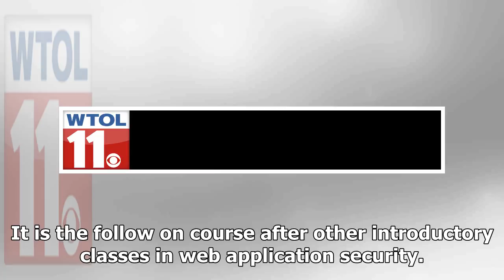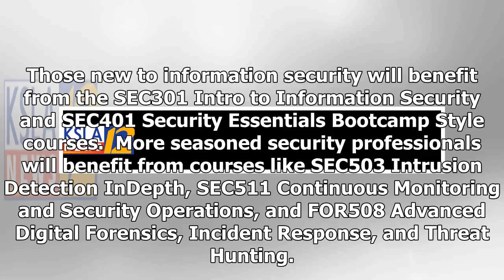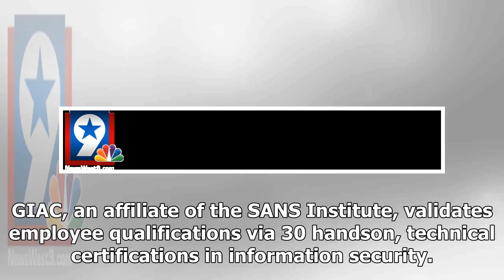Latest News Today - 2018 las vegas sans security training to advanced web application features pene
Latest News Today - Latest News Today - 2018 las vegas sans security training to advanced web application features penetration testing

According to Adrien de Beaupre @adriendb, coauthor and instructor of SEC642 and member of SANS Internet Storm Center, In light of the breach at Equifax, never has the importance of application security been more evident. Web application security testing assessments, done correctly and in a timely fashion, could easily have indicated the requirements for mitigation in this and many other examples. SEC642 Advanced Web Application Penetration Testing, Ethical Hacking, and Exploitation Techniques pr...